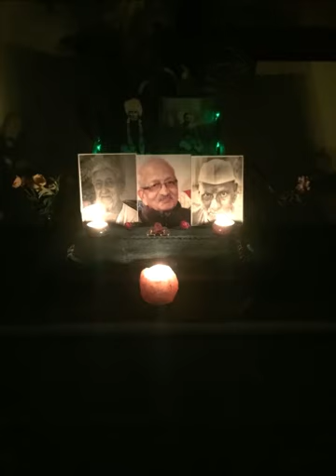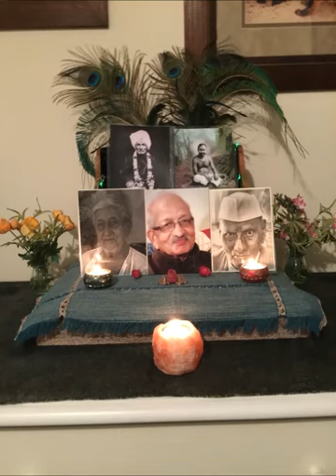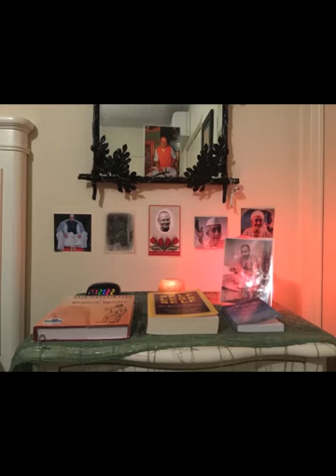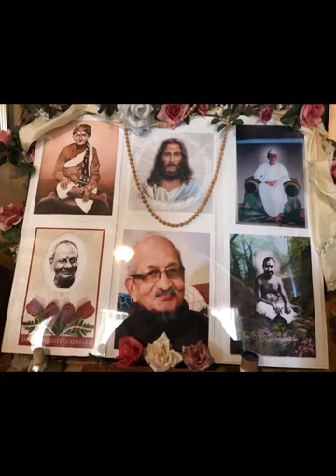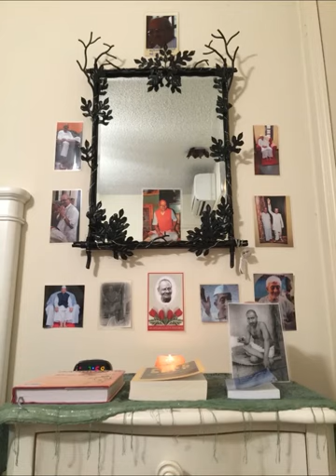Candlelight Vigil for our Beloved Sri Ramakant Maharaj ending with Arati Ramakanta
Jai Guru!

It had been requested that if possible you light a candle and keep it burning for our Sri Ramakant Maharaj. Devotee's  were sending photos of the candles with a nice picture of Sri Ramakant Maharaj through spontaneous love and devotion.

The video tribute ends with Arati Ramakanta.

Raja Dhi Raj Sadgurunath Shri Ramakant Maharaj Ki Jay!

Jai Sadguru!